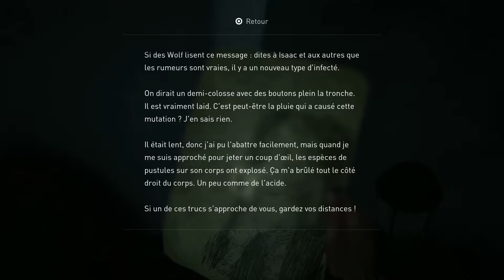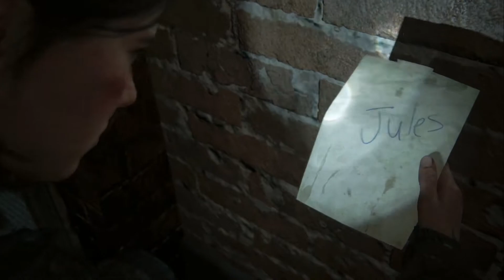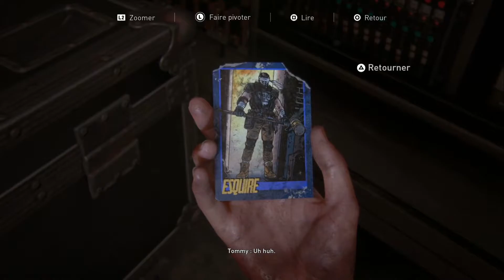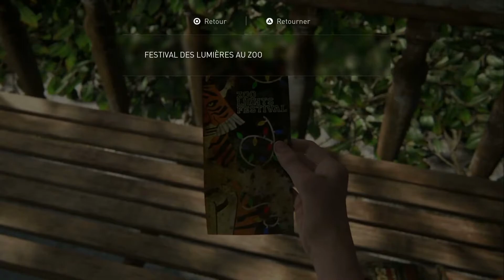The Last of Us Part 2 - Episode 16: Elie ou Abby ?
Bienvenue à tous , aujourd'hui je continue l'aventure de The Last of Us Part 2 !

Config de mon PC pour stream:

- Ballistix Sport LT White 8 Go (2 x 4 Go) DDR4 2400 MHz CL16

Logiciel utilisé:

- Adobe Photoshop
- StreamLabs OBS

Microsft (Pour m'ajouter sur Minecarft Bedrock): GOLRIVER